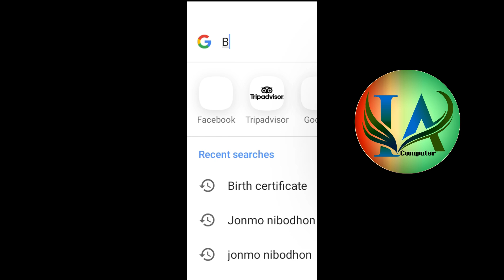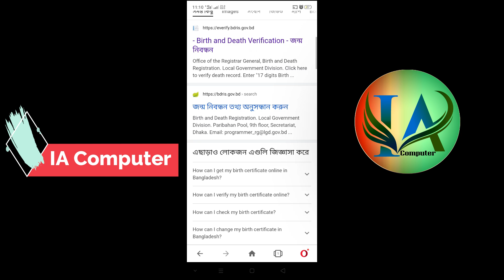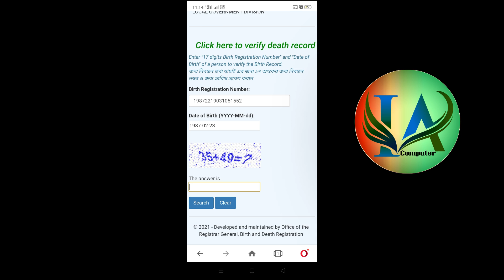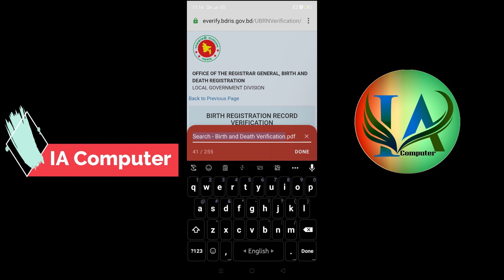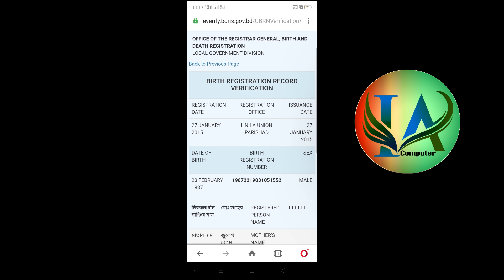how to check online date of birth certificate । জন্ম নিবন্ধন অনলাইনে কিভাবে চেক করবেন।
Hello friends welcome to my channel “IA Computer”  in this video, I will show how to check online date of birth certificate “IA Computer” This channel contains only Educational related tutorials Most of the videos in bengli language.

SHOW LESS